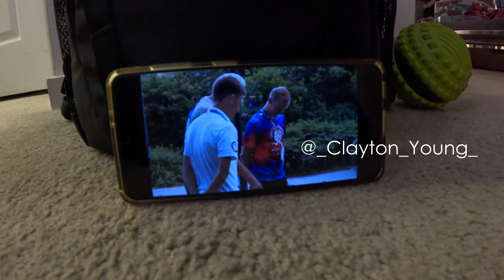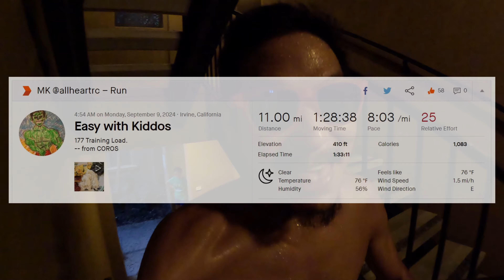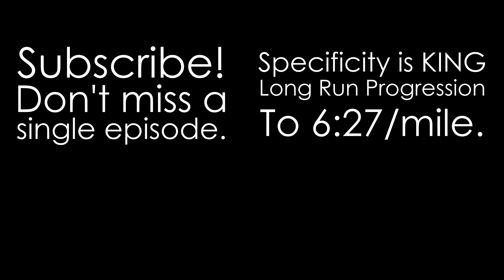Increase Specificity Crush Marathons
MK battles dehydration sickness. The fam start of their Monday morning early with an 11-mile easy run. And MK talks more about increasing specificity during the training block to simulate race conditions. Be sure to catch part 1 of specificity for marathon racing in yesterday's vlog episode 461. Let's go!

Looking for a spring marathon? Join us at the Big Island Marathon in Hilo, Hawaii on March 16, 2025.